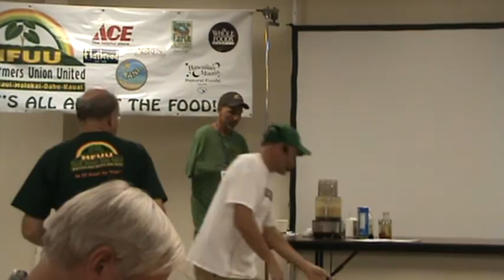Maui Farmers Union United Chef`s Corner April 23rd, 2013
The session for the April 23, 2013 monthly Maui Farmers Union United meeting Chef John Cadman does a last minute fill in and creates a wonderful Lilikoi Ulu pudding. MFUU is a part of the State wide Hawaii Farmers Union United. Vincent Mina the President of the State HFUU is the moderator. for more on becoming a part of this organization and what their mission is.